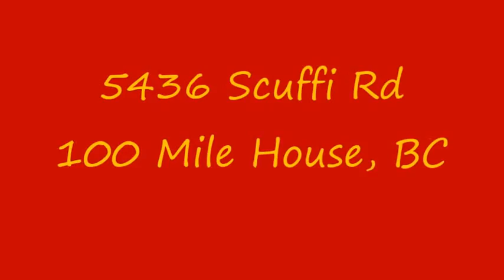Scuffi Rd Video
Scuffi Rd. home, 100 Mile House, BC   $419,000.00